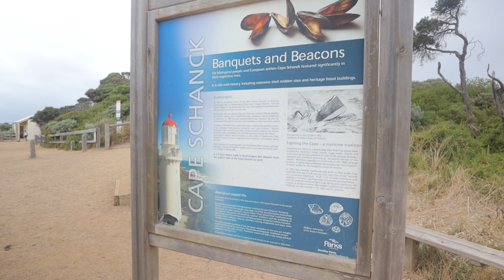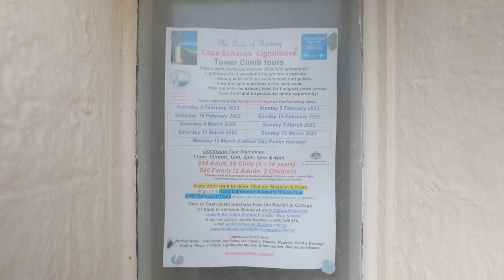CAPE SCHANCK || Mornington Peninsula || Victoria